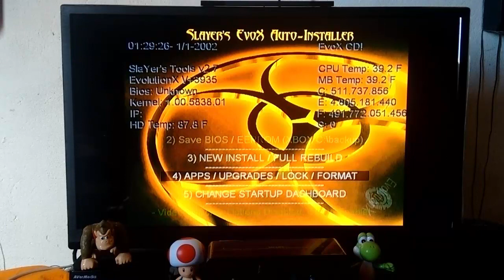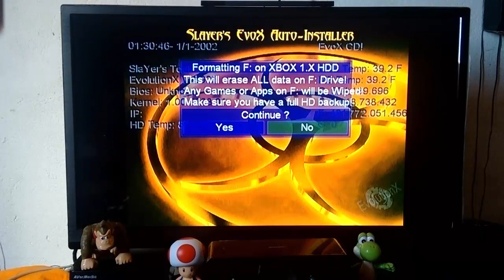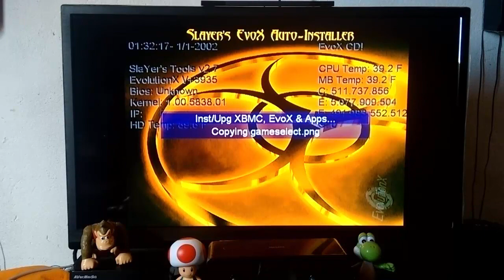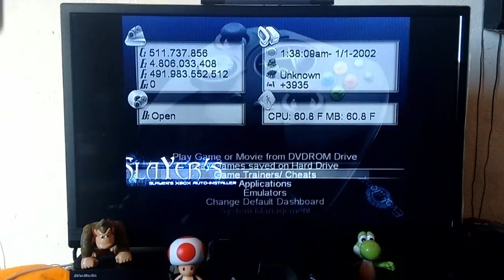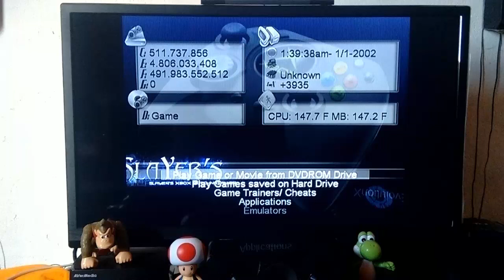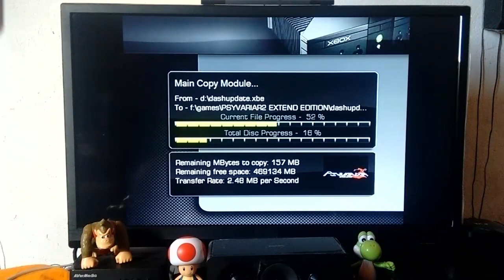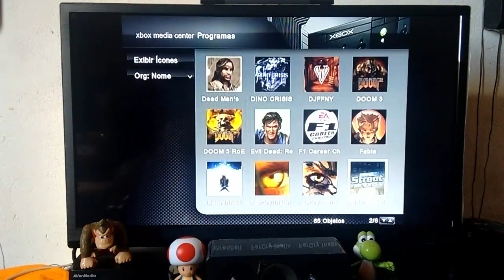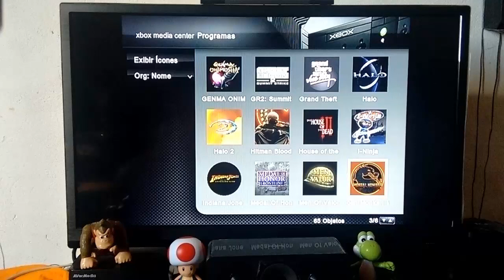tutorial completo troca de hd ide para sata mas instalação de software xbox classico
gameplay Ninja Gaiden black